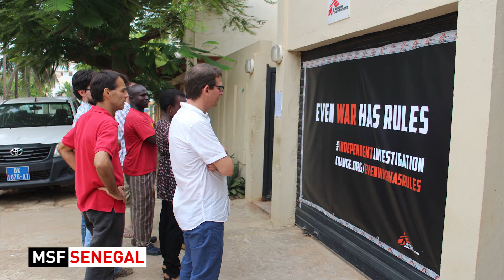外傷センター爆撃から1ヵ月、真相究明を！【国境なき医師団】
2015年10月3日、国境なき医師団（MSF)がアフガニスタンで運営していた外傷センターが爆撃で壊滅しました。MSFの患者・スタッフ23人を含む少なくとも30人が犠牲となったあの日から1ヵ月。MSFの各事務局・活動地では追悼集会を開き、真相究明を改めて求めました。